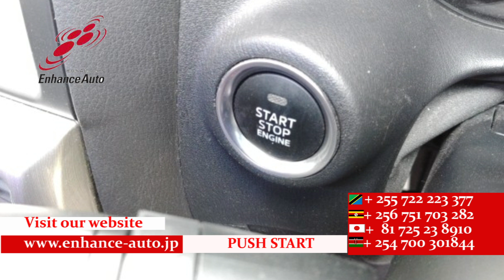2012/9 MAZDA CX 5 XD 281465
2012/9 MAZDA CX-5 XD Diesel 2200cc 130100km SUV / ALLOY / REAR SPOILER / FOG LIGHT / TURNING SIGNAL MIRROR / NAVI / SIDE CAMERA / SMART KEY / PUSH START / STEERING SWITCH